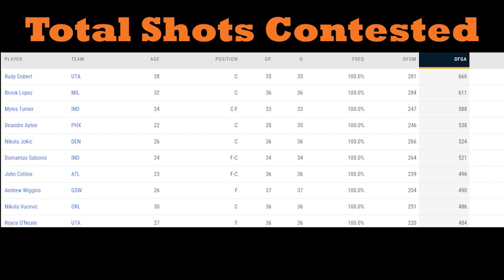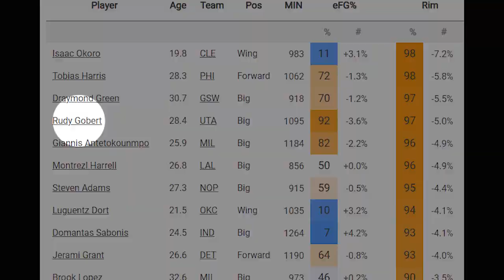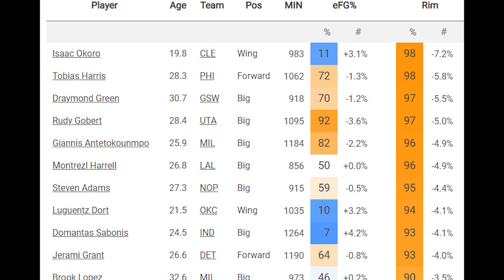Understanding Rudy Gobert's Rim Deterrence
Rudy Gobert is well-known for the shots he blocks. But it's often the shots he doesn't block - in particular, the ones he never allows in the first place - that really illustrate his defensive dominance.